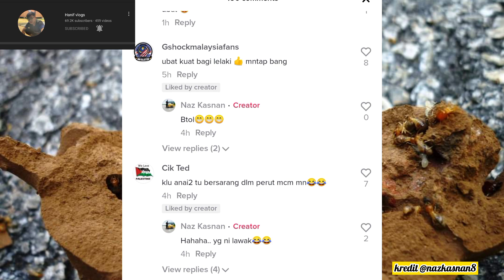Gelagat brader nih makan ratu anai anai macam tuh jer🤣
korang pernah keV